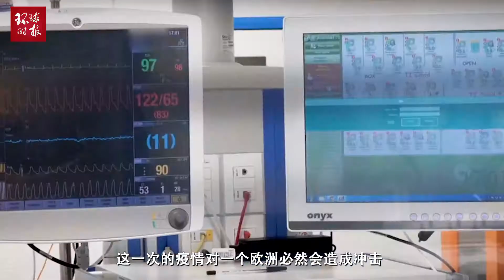意大利最严重危机，连古巴都去援助，美国想到的只有自己……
2020年03月24日